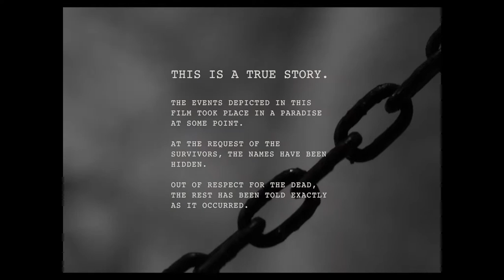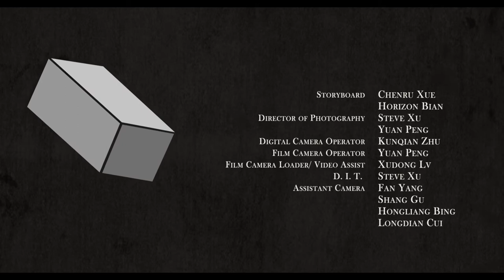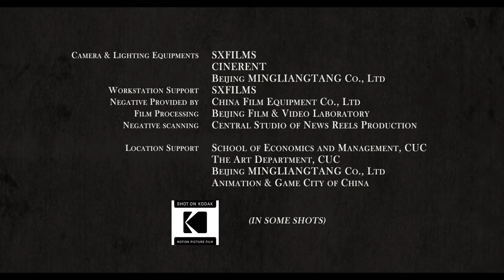Empery of Frigidity - Cannes Short Film Corner 2017